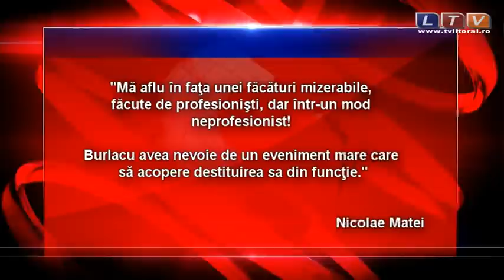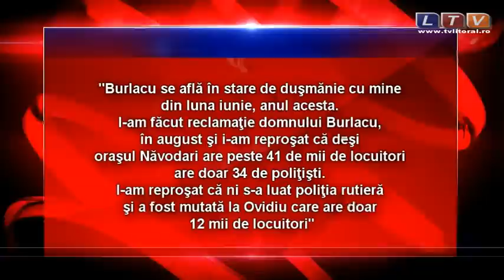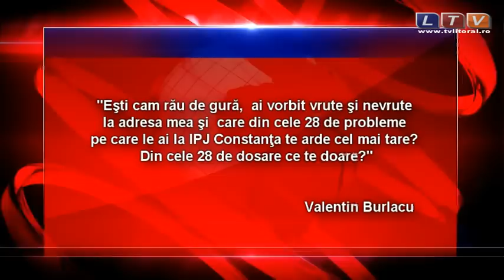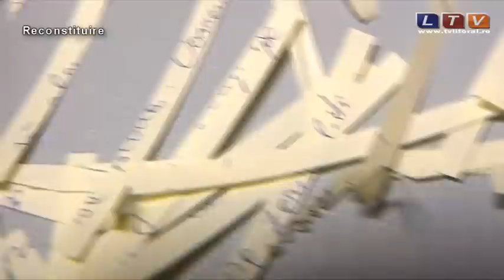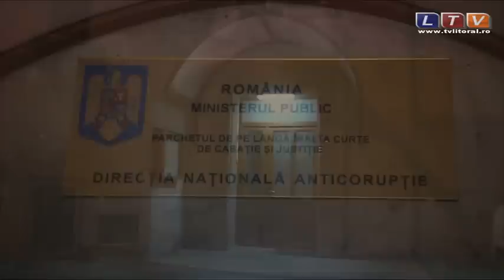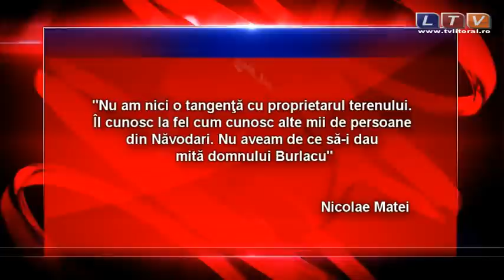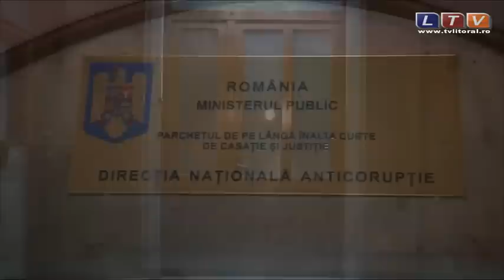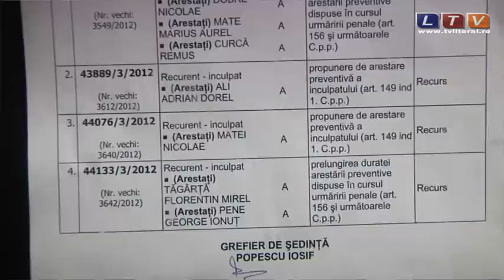Nicolae Matei, victima unui dosar fabricat? - Litoral TV